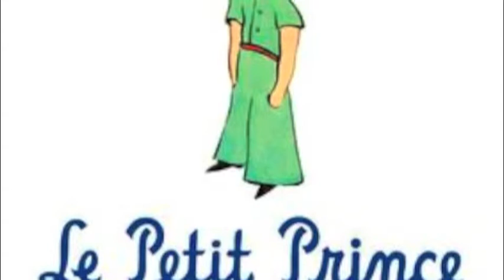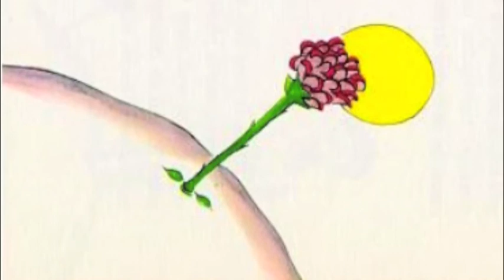Le Petit Prince--Francais 1020 Projet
Emma Gleave
French 1020
Photos and Passage credited to Le Petit Prince by Antoine De Saint-Exupery